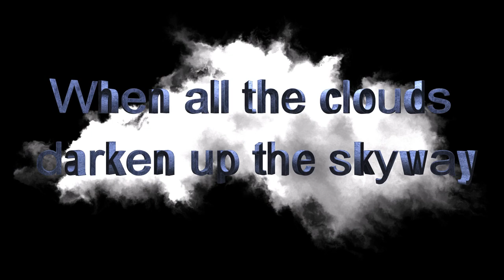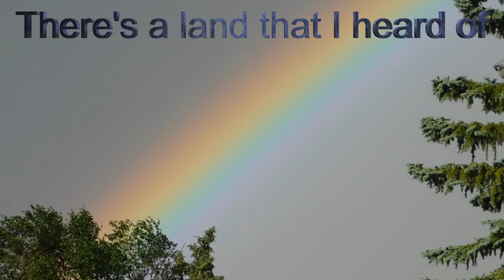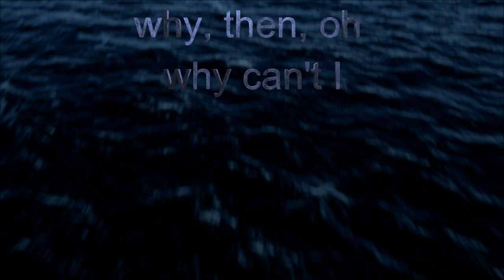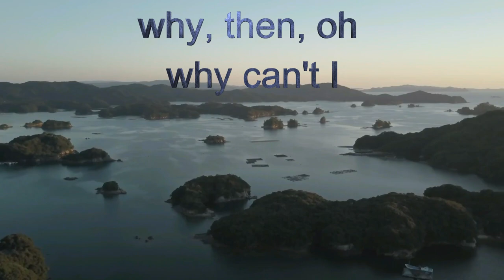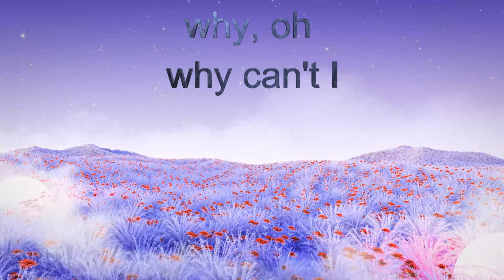Over the Rainbow with Lyrics, Singer Natasha Koumpaloff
Photo gallery of singer Natasha Koumpaloff at the end. Recorded at Frye Island Country Club in Maine. Accompaniment by Ruth Nisula. Made with Filmora. Special thanks to Unsplash for beautiful photos, and to Aakash Gandhi for extraordinarily beautiful music that he shares freely. Gandhi's masterpiece Just Stay graces the photo gallery at the end of the video. Grand piano photo by Jean-Philippe Delberghe. Piano keys photo by Johannes Plenio. Rainbow highway photo by Stas Kulesh. Rainbow through window photo by Ryan Stone. Rainbow photo by Kara Wevers. Lake photo by Miranda Davies. Lemon tree photo by JD Designs. Bluebird flying photo by Patrice Bouchard. Bird rainbow photo by Pete Godfrey. Lemon drops photo by Tirza van Dijk. Bluebird in bush photo by Satyawan Narinedhat. Gulls flying at seashore photo by Frank Mckenna. Bluebird in vegetation photo by Jonathan Larson. Vintage photo gallery courtesy Natasha Koumpaloff. Used under license via We Are The Hits. Over the Rainbow, also known as Somewhere Over the Rainbow, is a ballad written by Harold Arlen. Lyrics by Yip Harburg. It was written for the 1939 film The Wizard of Oz, in which it is sung by actress Judy Garland in her starring role as Dorothy Gale.